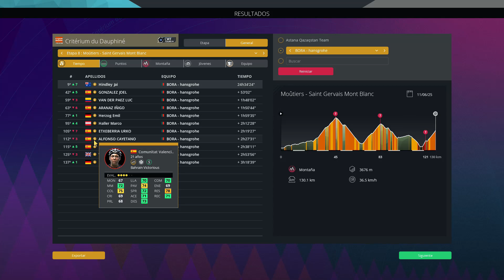Un Fortunato ESTELAR ante las BESTIAS | Ep.73 | Modo Carrera Suscriptores | Pro Cycling Manager 2023